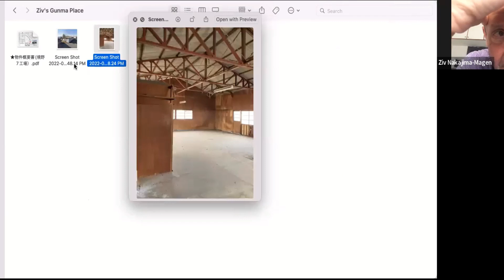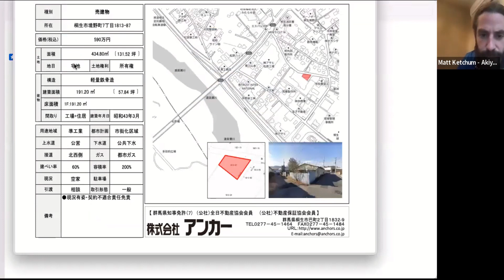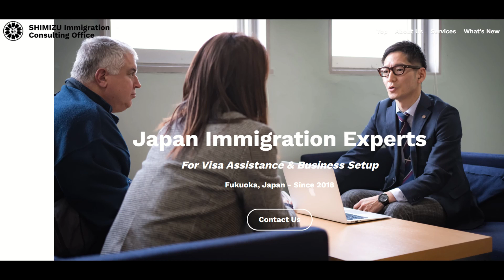The Akiya Mind Set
How, why and for how much should you buy an Akiya (abandoned/vacant home in Japan)? We take a deep dive with akiya hunter Matt Ketchum, of "Akiya and Inaka", Tracey Northcott & Ziv Nakajima-Magen.